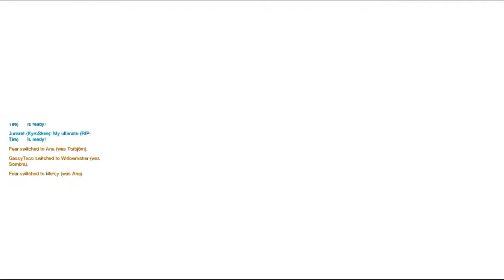Danny Juega Pobrewatch - Parte 2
Quien diría que entre mas nivel tengas en Overwatch más jugadores competentes te vas a encontrar.